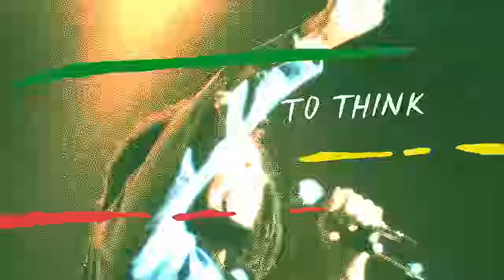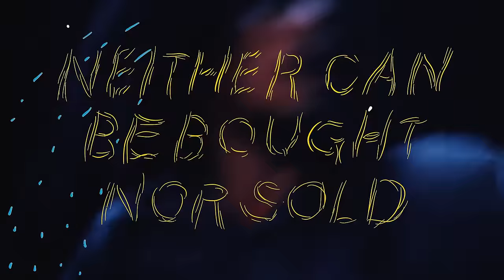Bob Marley & The Wailers - Jamming (Official Music Video)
Credits:
Artwork and Animation by Danny Sangra
Edited by Julian Gabriel Bendaña
Creative Director and Commissioner: Kelly Mahan
Live performance captured at Boston’s Music Hall June 8th, 1978.